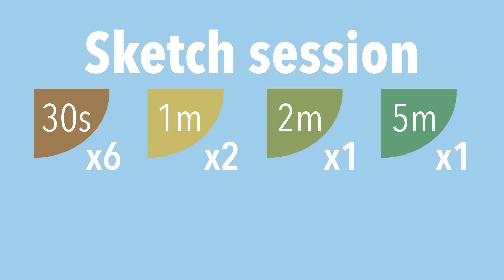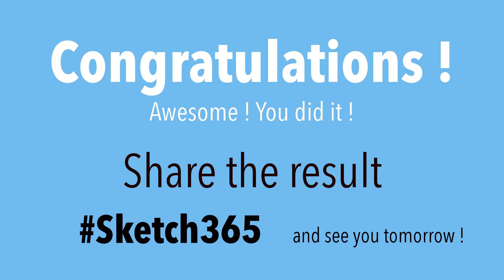Sketch session - 9th April - Fish